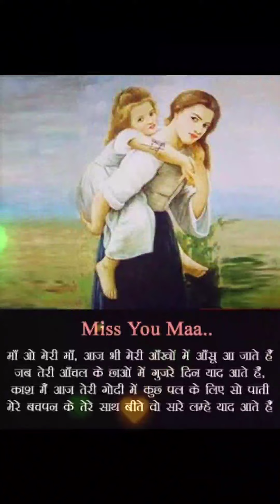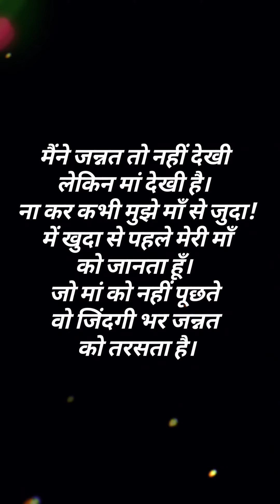Maa: God That Exist On Earth ❤️ 🥺